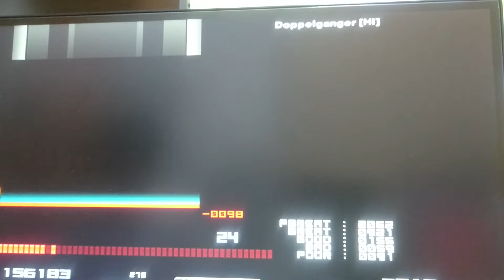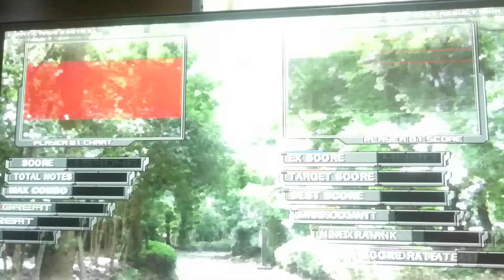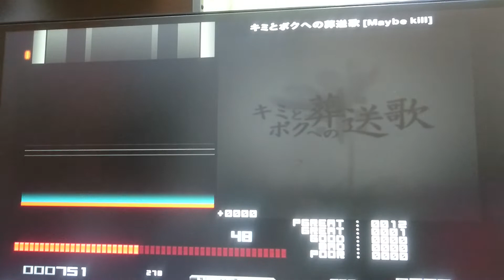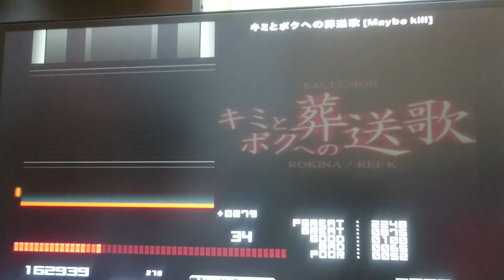GENOSIDE 2018 発狂皆伝合格 (player:もくさん)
調子がいいなと思い、なんとなく発狂皆伝を受けたら合格してしまいました...！
ラブジャス落ちしてから3年、ついにとれました！
動画、スマホの発熱で途中で強制終了してしまいましたが、なんとかリザルト直前まで撮れていました...
ラブジャスのBPは167、トータルBPは550でした。